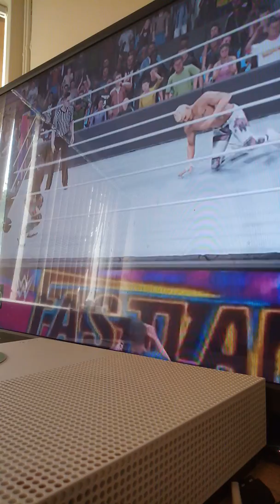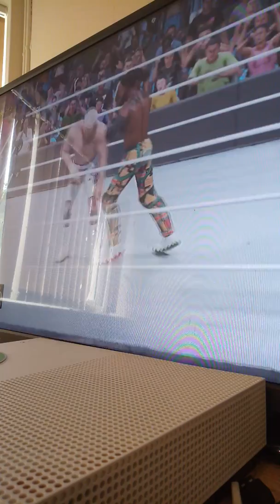Episode 233 Cody Rhodes vs kofi Kingston United States championship match